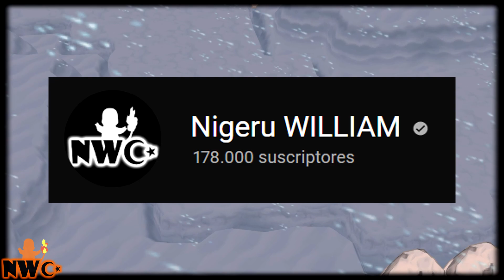¿ES POSIBLE VENCER TODOS LOS GIMNASIOS DE KALOS SOLO CON POKÉMON DE NIVEL 1? Parte 1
MIS REDES =)

¡Muchas gracias! ^-^